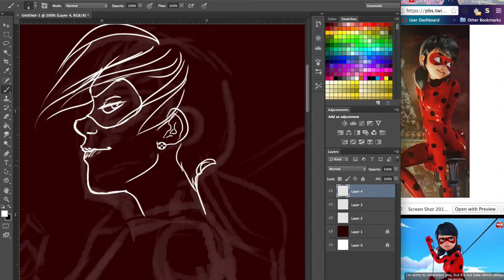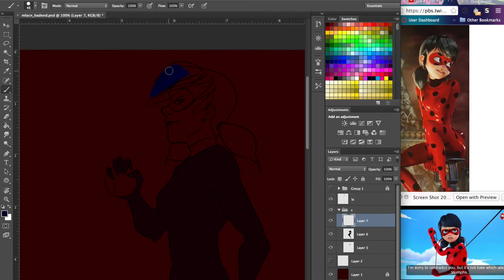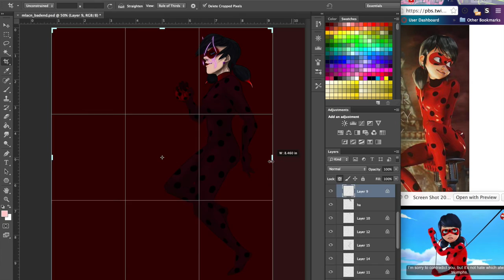MLACN – Akuma!Marinette Speedpaint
Miraculous Ladybug and all related content are copyright company(s) Zagtoon, Method Animation, Toei Animation, SAMG Animation, PGS Entertainment